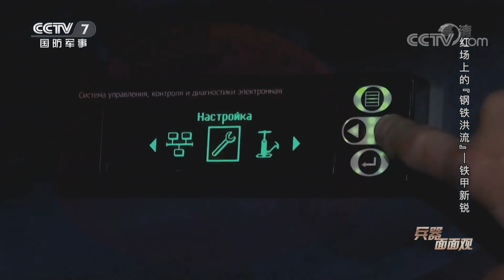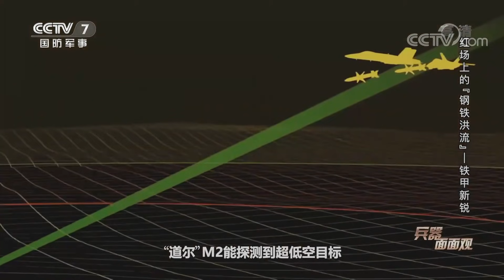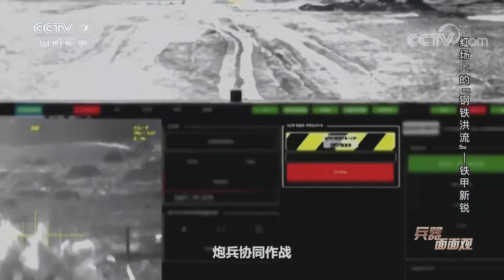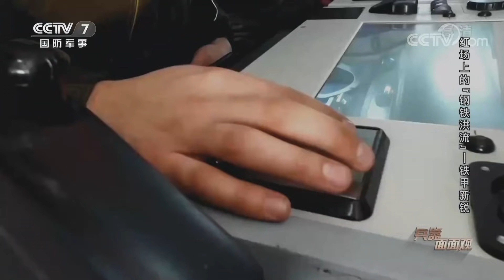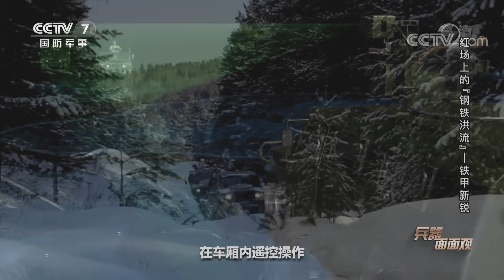红场上的“钢铁洪流”：铁甲新锐！“台风”PVO防空装甲车首秀 新一代主战坦克T-14备受关注！「兵器面面观」| 军迷天下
本期节目主要内容：2021年5月9日，俄罗斯纪念卫国战争胜利76周年阅兵式在莫斯科红场拉开帷幕，超过1.2万名官兵，191件地面武器装备参与此次阅兵，有76架直升机和飞机飞过红场上空。武器装备展示向来是红场阅兵的重头戏，俄罗斯军队的主战装备在阅兵式上集体亮相，堪称一场兵器的视觉盛宴。